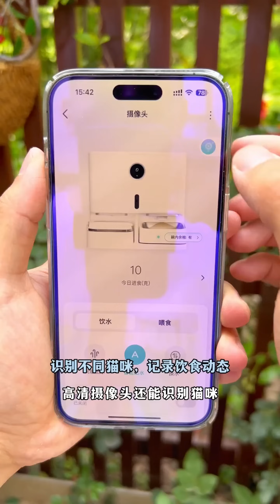智商是會傳染的！一直教小貓教不會，跟著八條半天就變聰明了【小鋒真喵啊】貓小院